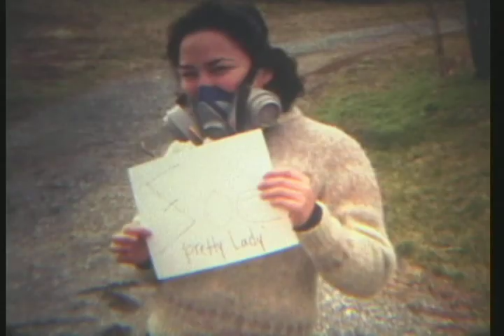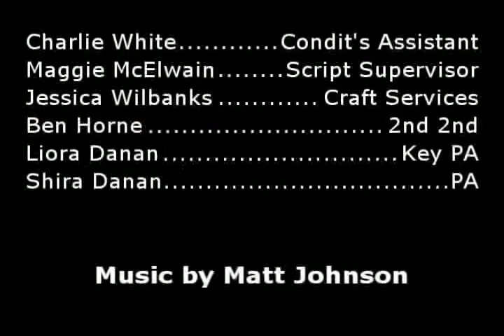Tandem Bicycle Robbery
A Tandem Bicycle Robbery by Mark Beattie & Christopher Condit